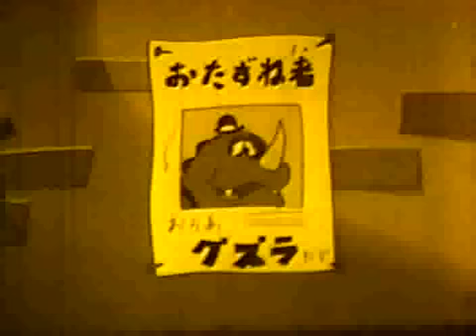Guzula A Doença dos Dentes Perdidos PARTE 1